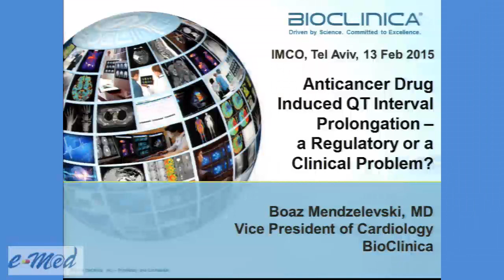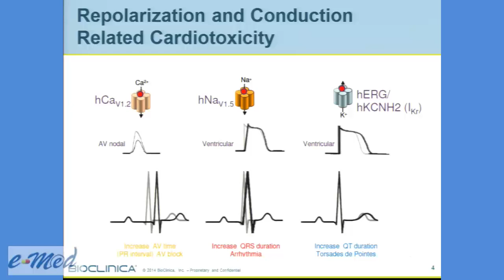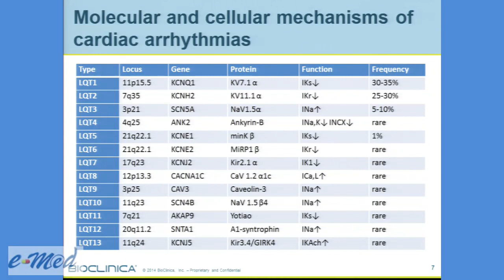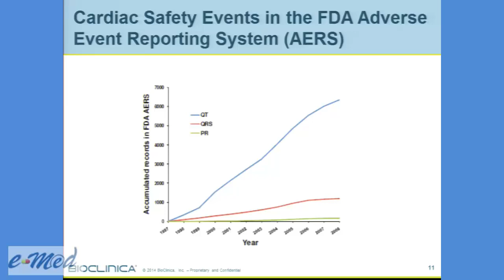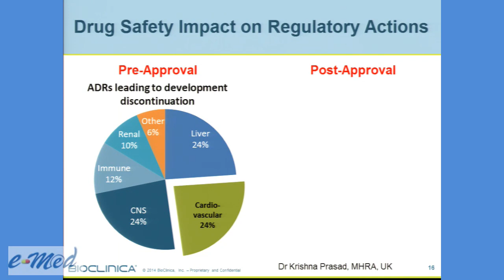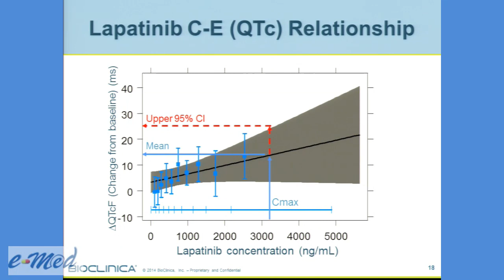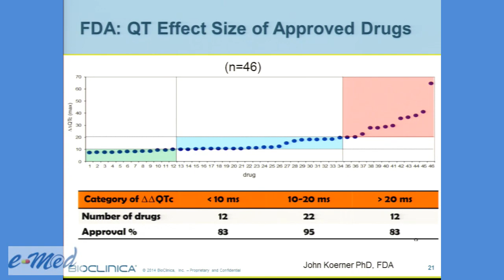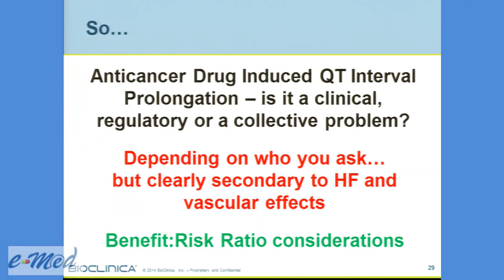IMCO 2015 - Boaz Mendzelevski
Anticancer Drug Induced QT Interval Prolongation - a Regulatory or a Clinical Problem?